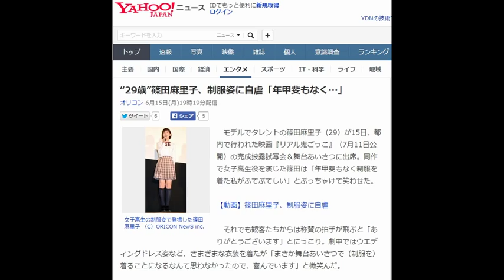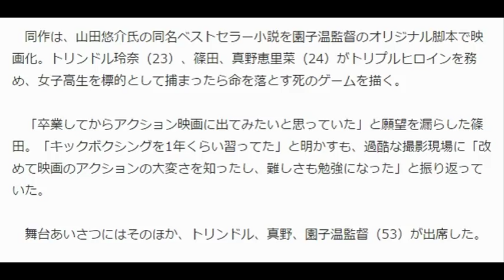”篠田麻里子、“29歳”制服姿に自虐「年甲斐もなく…」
“29歳”篠田麻里子、制服姿に自虐「年甲斐もなく…」
オリコン 6月15日(月)19時19分配信

女子高生の制服姿で登場した篠田麻里子 （C）ORICON NewS inc.
　モデルでタレントの篠田麻里子（29）が15日、都内で行われた映画『リアル鬼ごっこ』（7月11日公開）の完成披露試写会＆舞台あいさつに出席。同作で女子高生役を演じた篠田は「年甲斐もなく制服を着た私がふてぶてしい」とぶっちゃけて笑わせた。